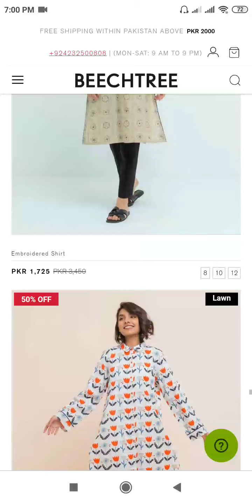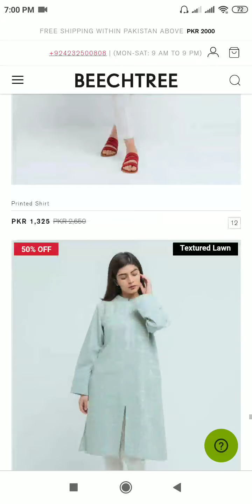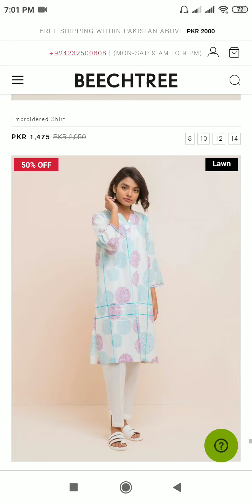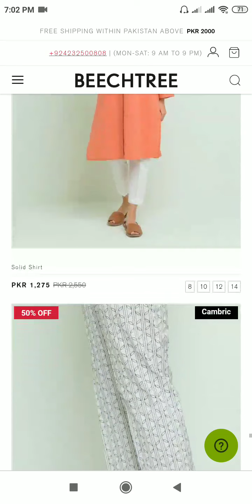Beechtree season end Sale FLAT 50% Off on pret Collection starting with Rs 625